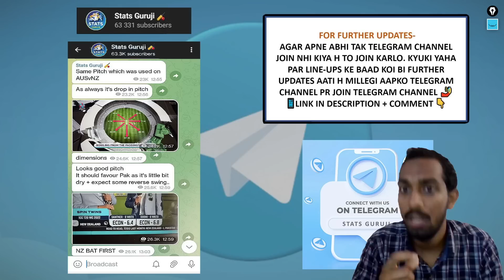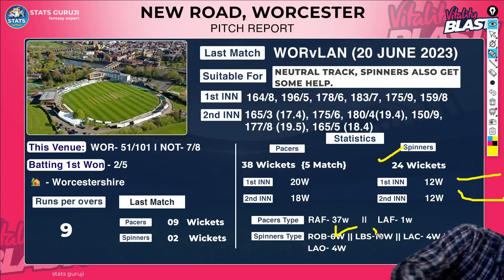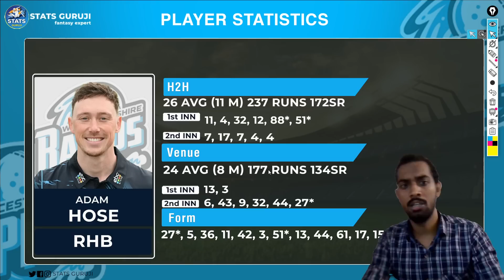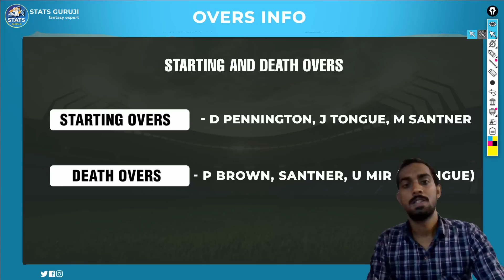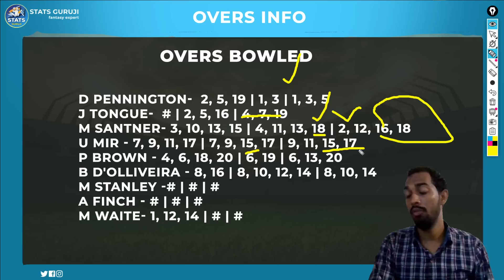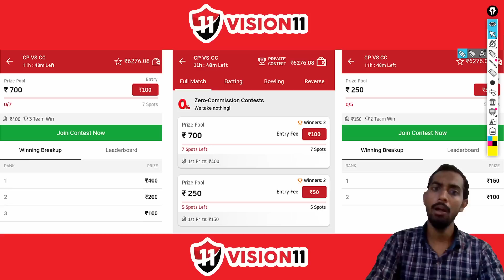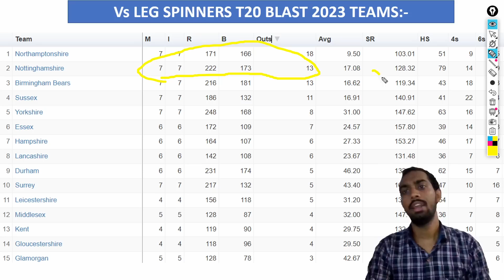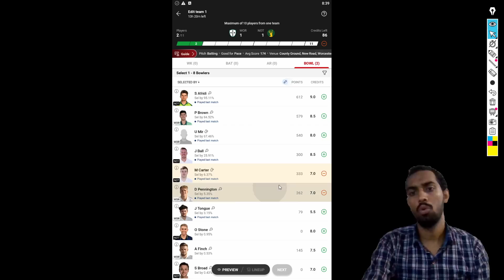WOR vs NOT Dream11, WOR vs NOT Dream11 Prediction, Worcestershire vs Nottinghamshire, WOR vs NOT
WOR vs NOT pitch report
New Road, Worcester
New Road, Worcester Pitch Report
New Road Pitch Report
Worcester Pitch Report
WOR vs NOT dream11 team today
WOR vs NOT today match pitch report
WOR vs NOT dream11 prediction today match
WOR vs NOT today match prediction
WOR vs NOT 2023
WOR vs NOT 2023 highlights
WOR vs NOT dream11 analysis
WOR vs NOT best dream11 team
WOR vs NOT dream11 team prediction
WOR vs NOT playing 11
WOR vs NOT 2023 playing 11
WOR vs NOT T20 blast playing 11
WOR vs NOT head to head
WOR vs NOT live score
WOR vs NOT live match
WOR vs NOT
WOR vs NOT match prediction
WOR vs NOT head to head record
WOR vs NOT last match scorecard
WOR vs NOT Live
WOR vs NOT playing 11 2023
WOR vs NOT highlights
WOR vs NOT playing11 2023
WOR vs NOT dream11 Team prediction preview
Worcestershire Rapids vs Nottinghamshire Outlaws
Worcestershire Rapids vs Nottinghamshire Outlaws Dream11 Prediction
Worcestershire vs Nottinghamshire
Worcestershire vs Nottinghamshire Dream11 Prediction
Worcestershire vs Nottinghamshire Prediction
Worcestershire vs Nottinghamshire 2023
Worcestershire vs Nottinghamshire dream11
Worcestershire vs Nottinghamshire Live
Worcestershire vs Nottinghamshire Live Stream
Worcestershire vs Nottinghamshire Match Prediction
Worcestershire vs Nottinghamshire Highlights

Stats Guruji
t20 blast live,t20 blast live match,t20 blast live match today,t20 blast live streaming,t20 blast live cricket,t20 blast live video,t20 blast live 2023

1. This analysis is based on my

2. Dream11 takes great care to comply with all central and state legislation in India to ensure that  users are fully protected. Every contest on the platform is carefully designed to comply with applicable statutes and regulations in India.